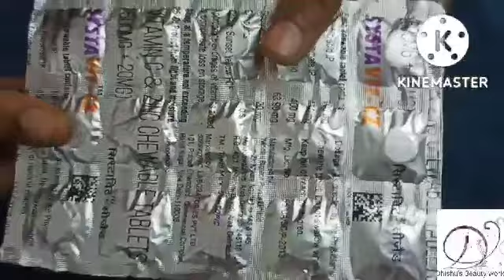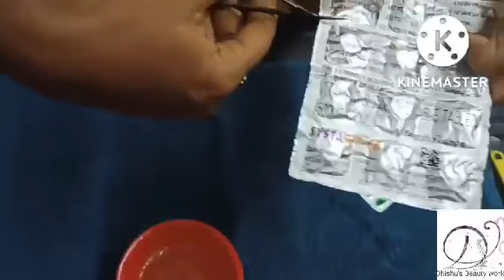BEST BRIGHTING FACE SEERAM IN HOME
HAI FRIENDS EE SEERAM NIJANGAANEA MANCHI RESULT UNTUNDHI NEANU USE CHEASTHUNNANU MANA KOSAM OKA SAARE READY CHEACE PEATTUKUNTEA ONE MONTH DHAAKA USE CHEADUKOVACHU FACD KONCHAM KONCHAM GA CLEAR SKIN RAAVADAM GAMANINCHA VACHU ANDHU KANTEA EE SEERAM LO MANAM USE CHEASEATIVI ANNI SKIN GLOWING CHEASEA DHAANIKI ANTHO HELP CHEASTHAYE OK FRIENDS THANKS FOR WATCHING THIS VIDEO  MEERU USE CHEACE MEEKU NACHITHEA MEE FRIENDS KI SHARE CHEAYANDI  discription CHUCE CHADHIVANA VAALLEANDHARO LIKE CHEAYANDI THANK YOU FOR WATCHING